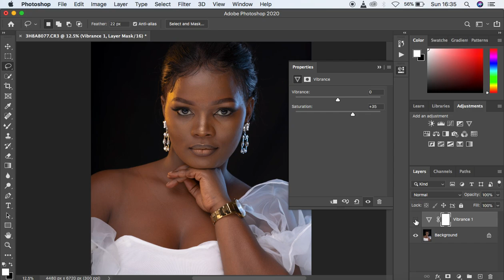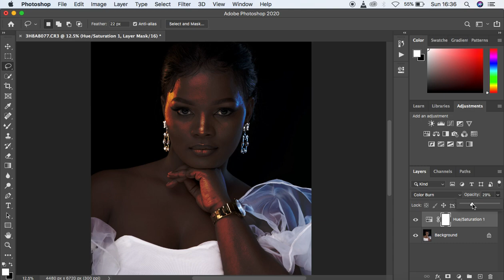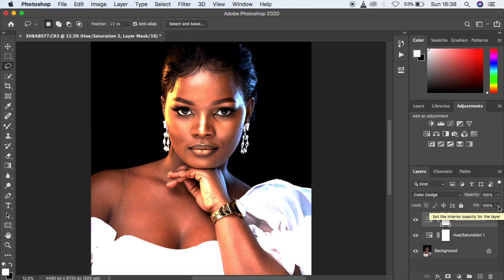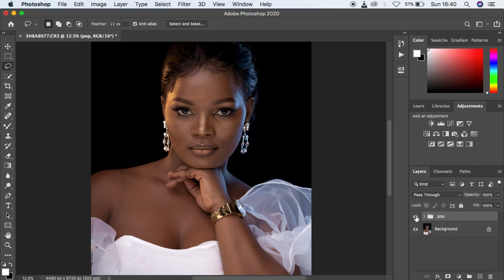How To Make Images Pop Using Two Blend Modes | Make Photos Pop in Photoshop | Photoshop Tutorial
in this tutorial, learn the simplest way to make photos pop to look more attractive and appealing to look at.